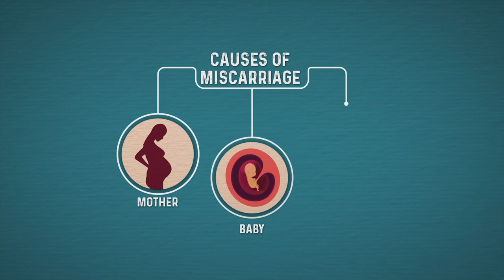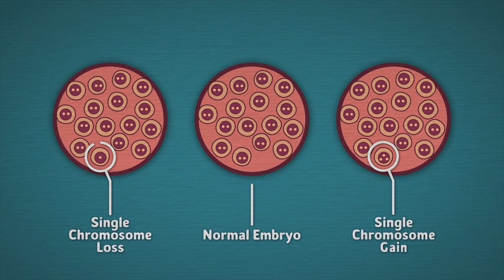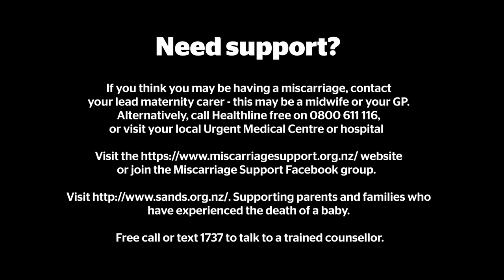Causes of miscarriage | Misconceptions | nzherald.co.nz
People often wonder if they have done something to cause their miscarriage, and this can lead to self-criticism. “I felt like I’d committed a very, very bad crime,” says bereaved parent Noriko Kodera. “I felt I had to carry this guilt for the rest of my life.” Full story
Made with the support from NZ On Air. Video / Digital Alchemist Ltd.